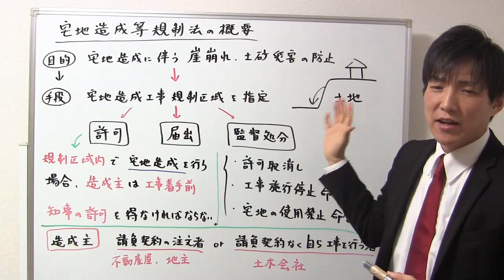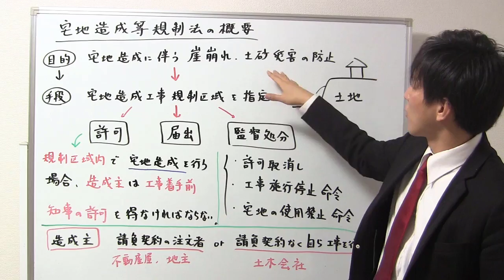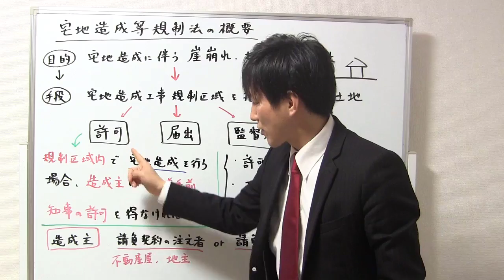宅地造成等規制法の概要をまず理解しよう！